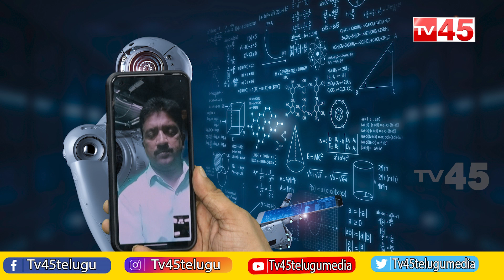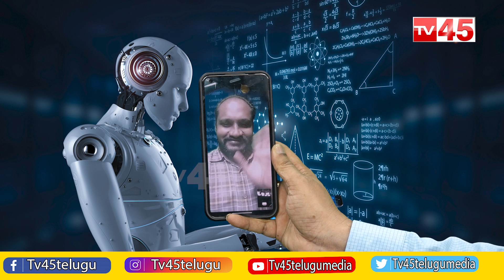AI-Based Cyber Fraud | AI VideoCall & Voice Fraud Scam Revealed | AI Cyber Latest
AI-Based Cyber Fraud | AI VideoCall & Voice Fraud Scam Revealed
AI Cyber Latest Scams
TV45 Telugu